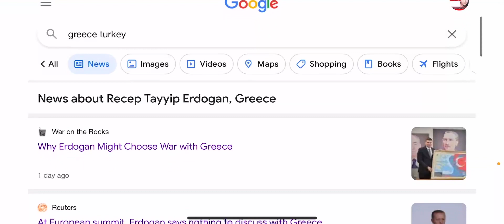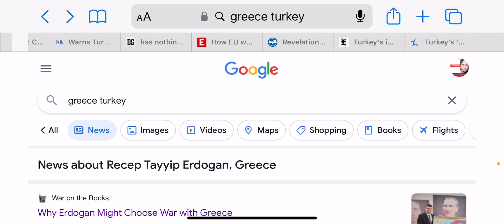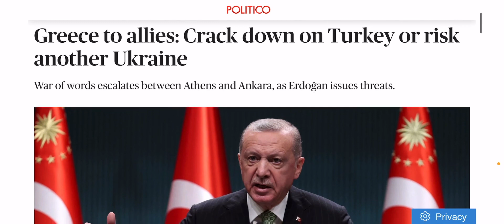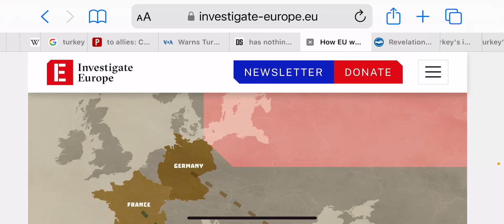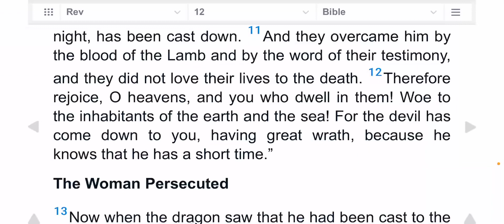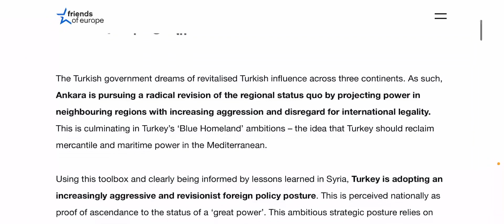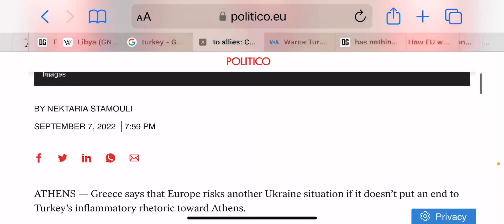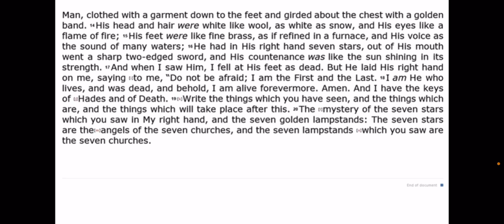Greece Turkey CONFLICT Comes Next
MY CHANNEL IS NOT MONETISED and I do not sell any merchandise.

May I also refer you to check my Playlist section. Here are just a FEW, there are MORE! :